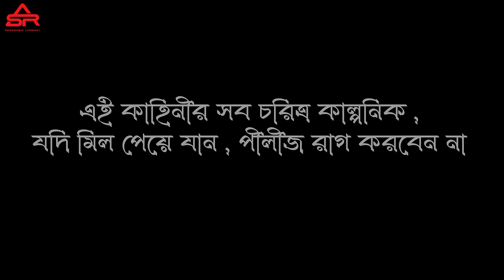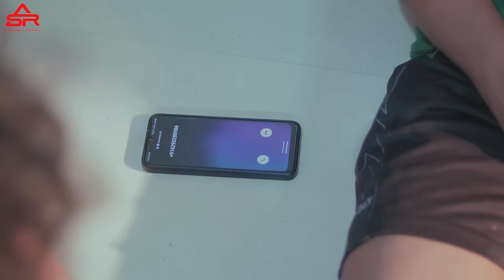Bullet Da - Not OUT - 1st Episode - to be continued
Cast : Partha Pratim Das, Sudeb Das, Sayan Chakraborty, Debojit Roy, Alokananda, Mili, Sharmistha, Ankita, Sourish Dhibar and Arun Chatterjee
Make up & Style : Bhaskar Barman ( Puchai)
Cinematography : Arjun Chakraborty
Edit, Colour & Direction : David Priyadeep Singha
Sound : Ashim Roy
Dialogues & Associate Director : Sharmistha
Production Manager : Ratan Dey
Production Asst. : Khokon Da
Overall IDEA: David Priyadeep Singha
Produced by : ASRPL